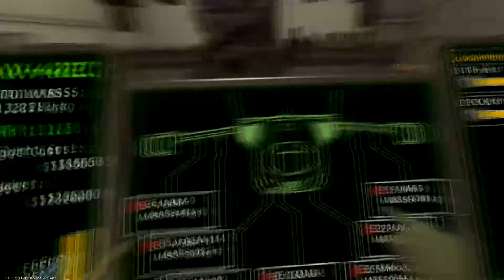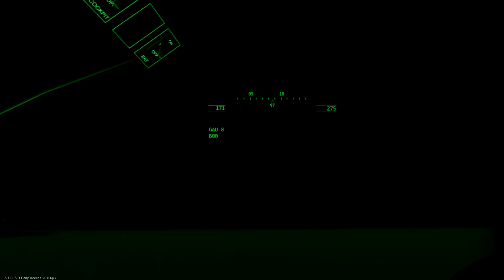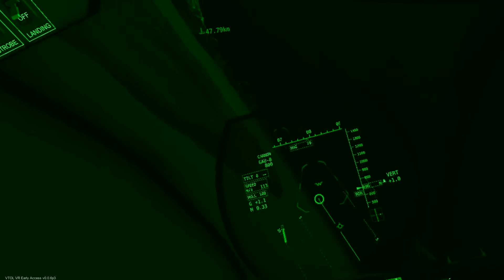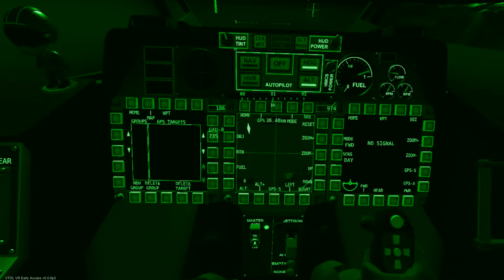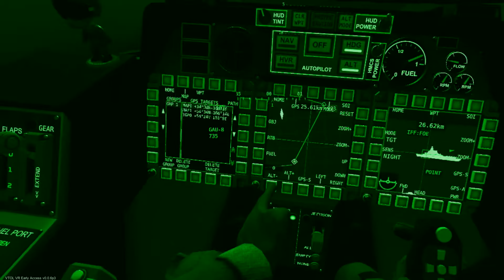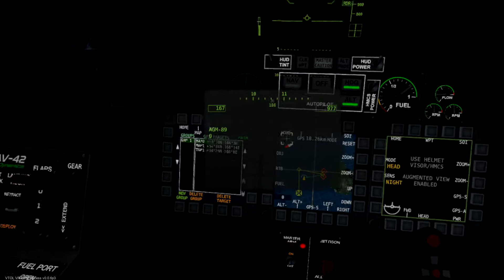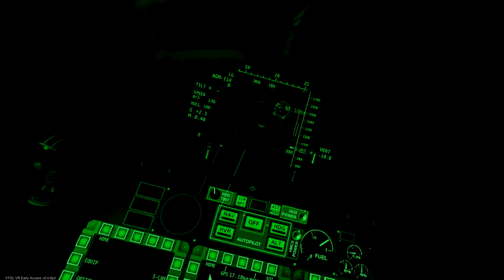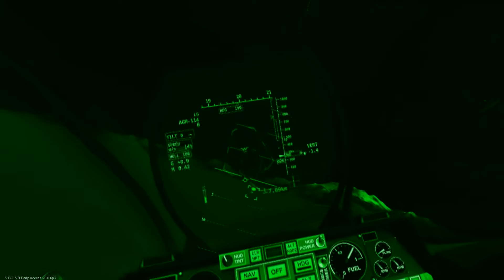VTOL VR: Darkness (Mission 6)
This mission is hard for some reason...